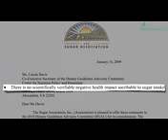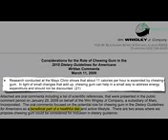Dietary guidelines: corporate guidance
DESCRIPTION: Nearly 2,000 comments were submitted to the U.S. Dietary Guidelines Advisory Committee. Watch what the Sugar Association, National Cattlemens Beef Association, and the chewing gum company Wrigleys had to say. Have a question about this video? Leave it in the comment section at / and Ill try to answer it! Please feel free to post any ask-the-doctor type questions here in the comments section and Id be happy to try to answer them. Be sure to check out Nations Diet in Crisis (/) and all the videos on dietary guidelines (/). And dont forget, there are 1,449 subjects (/) covered in my other videos--please feel free to explore them!